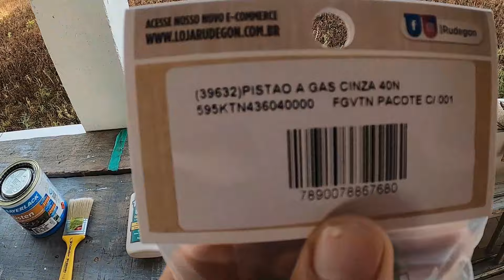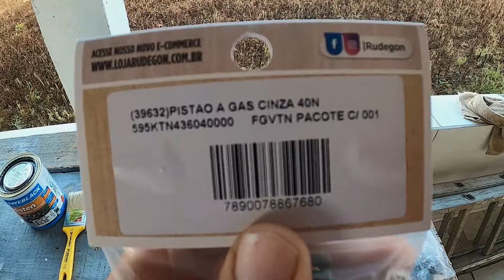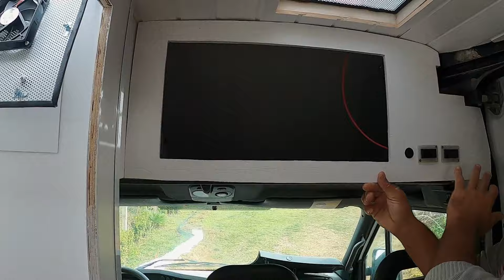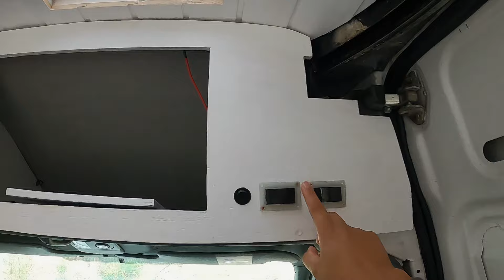Móveis para motorhome | Cozinha e Armários faça você mesmo!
Neste vídeo continuamos a construção em um  pouco de cada coisa para caminhar para finalização do nosso RV.

Recebemos a visita do nosso lindo e doce sobrinho Caio, uma alegria poder estar com ele.

Entre os itens que desenvolvemos neste episódio estão as paredes, forro, claraboia, elétrica, isolamento térmico e marcenaria, pintura. Mas a pia da cozinha é a protagonista desse vídeo, vários detalhes que  começamos a entender e registramos dicas valiosas, que podem te economizar muito tempo e dinheiro.

O processo importa, acreditem manter a sanidade e o bom humor são importantíssimos nesse caminho.

🙏GRATIDÃO A TODOS QUE NOS SEGUEM

Inscrevam-se para assistir os próximos vídeos A inscrição no canal e dar um "joinha" vão nos ajudar muito.

Nos mande suas dúvidas, respondemos todos.